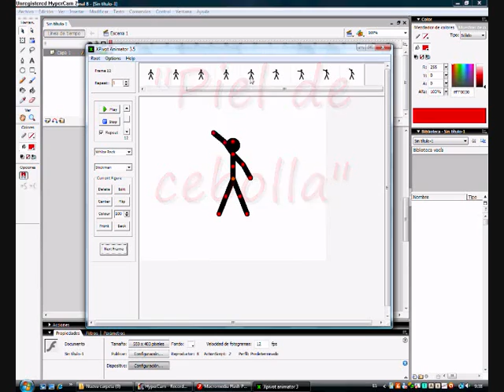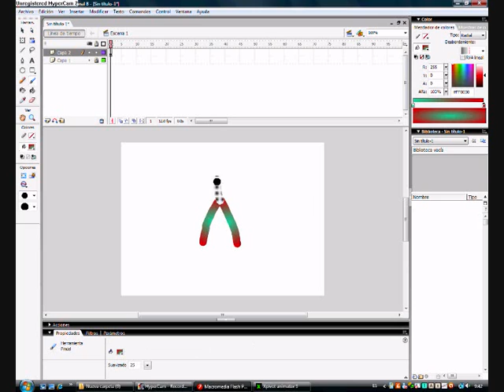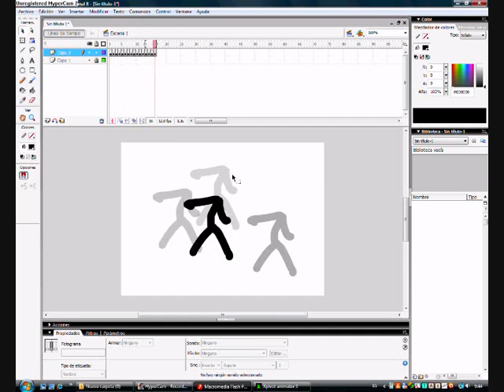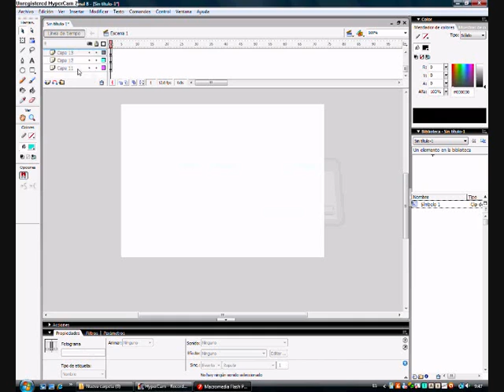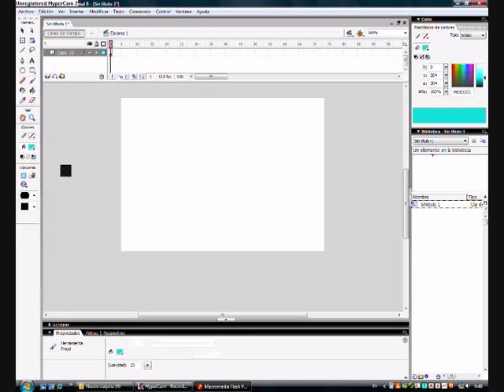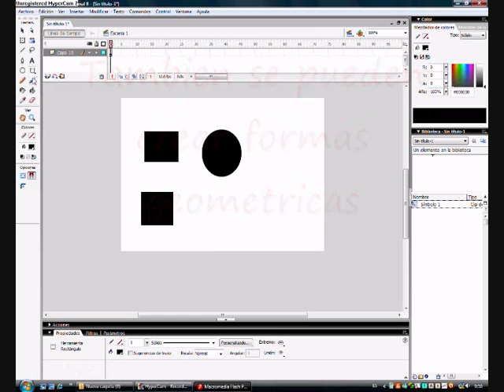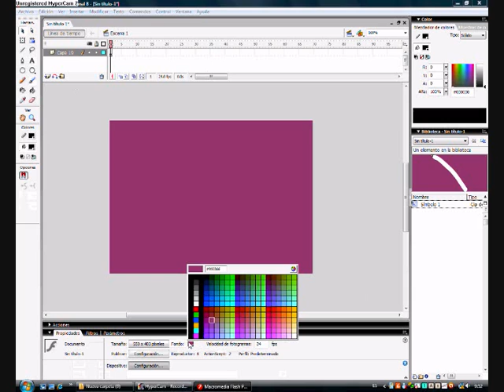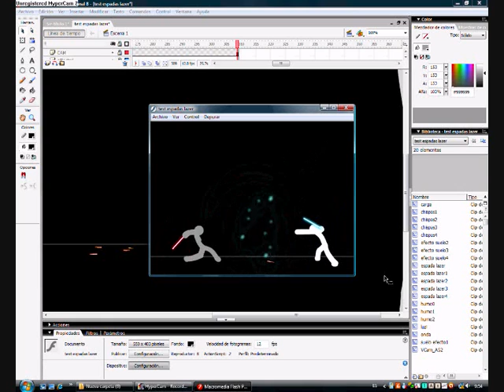Tutorial Flash 8 ESPAÑOL 1: introducción y comparación con Pivot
Hola youtubers! Mucha gente me pidió los tutoriales de flash en Español, asi q aqui va el primero. Los otros ya los tengo practicamente listos, asi q durante esta semana los acabaré de subir.
Puede q tambien haga alguno nuevo sobre efectos y demas flautadas.
Si tienen alguna petición para un tutorial pongan un comentario!